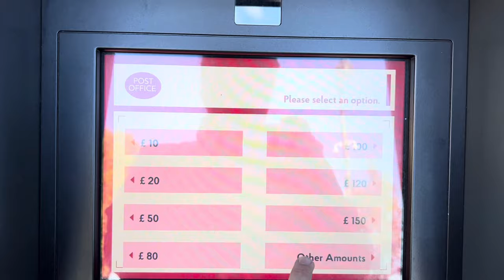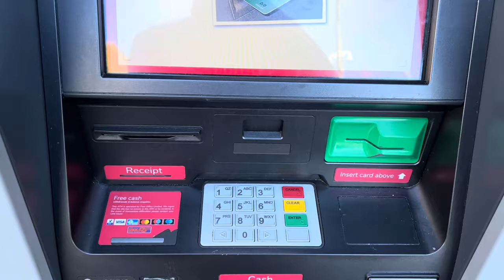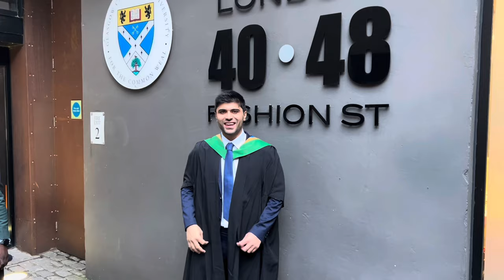VLOG-04 My Graduation at GCU London 👨‍🎓